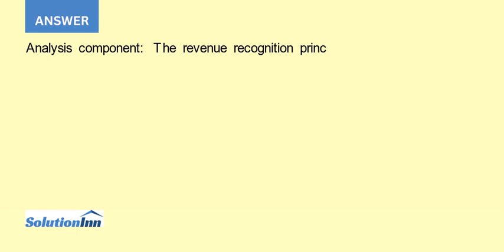Beyond Music provides DJ services for events such as high school dances weddings and corporate ev...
Beyond Music provides DJ services for events such as high school dances, weddings, and corporate events. Michael Cantu started the business on June 1, 2020. The June activities resulted in totals at June 30, 2020, as follows (illustrated in accounting equation format): During July, ...